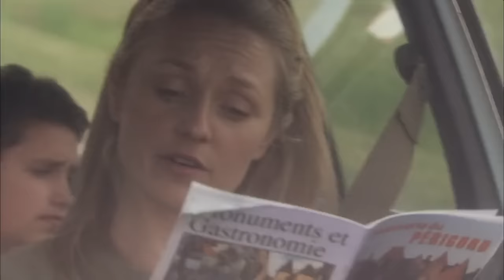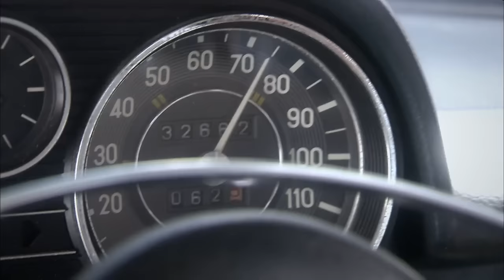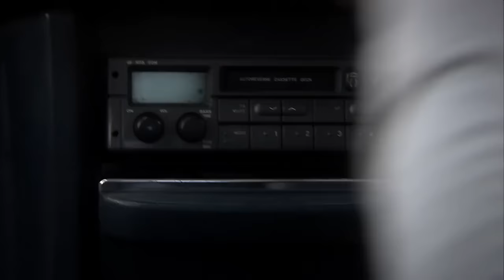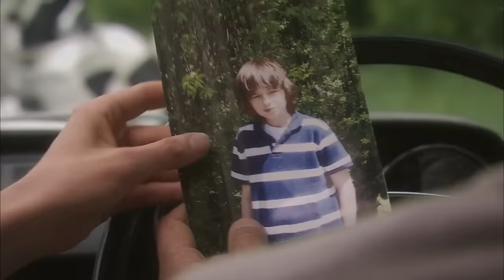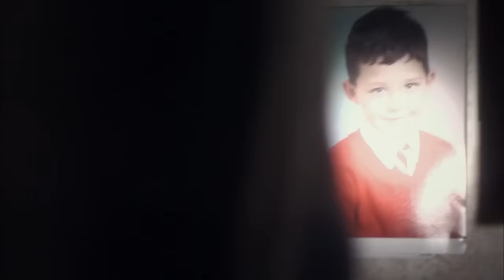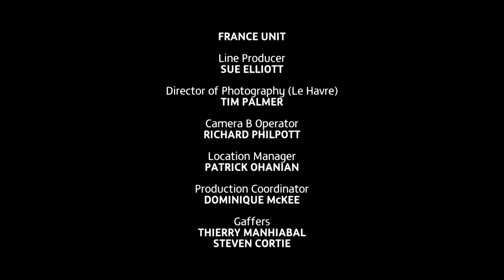Bon Voyage (2006) Part One.